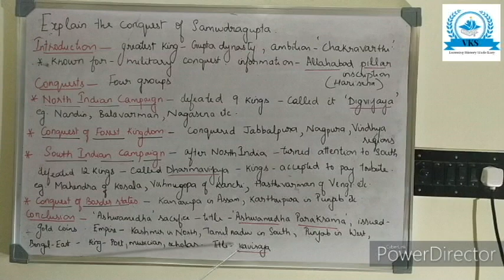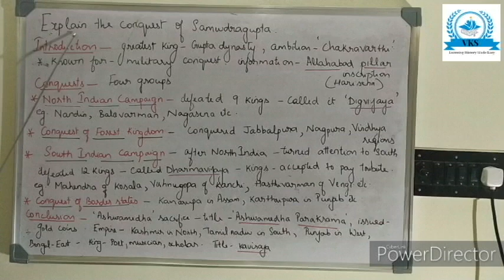PUC HISTORY important Questions. Social Conditions of Aryans; Conquests of Samudragupta Part 7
This video discusses two important questions:
1. Explain the social conditions of the Aryans
2. Explain the conquests of Samudragupta